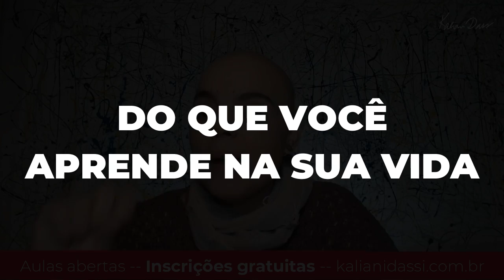DESCUBRA ISSO e seja feliz na sua arte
Temas importantes para a sua jornada de artista visual e artista plástico, pra que você desenvolva e expresse a sua identidade artística, com criatividade e confiança, e destrave seus potenciais criativos!
Faça desenhos e pinturas criativas e originais em que você se reconheça e expresse a sua alma em suas obras de arte. 🌟

Conteúdos exclusivos sobre Arte, Desenho e Autoconhecimento

ARTE & AUTOCONHECIMENTO
para você - artista profissional, iniciante ou aspirante

🌟  Estela Luz ou Kaliani Dassi?
Entenda assistindo a esse vídeo

🌟  Se você gostou, me ajude a divulgar :)